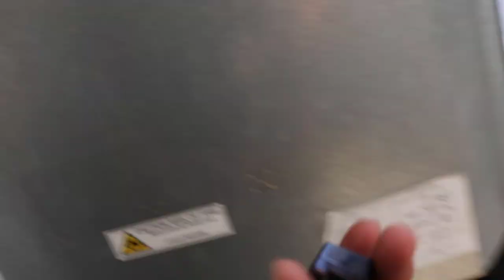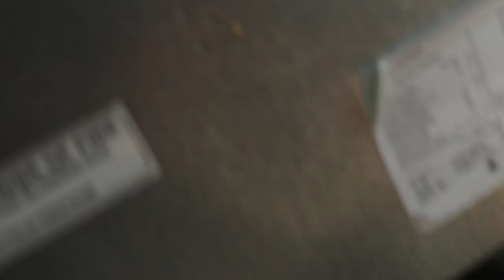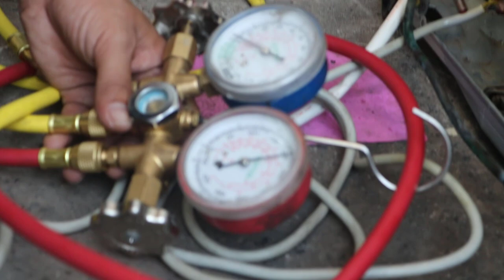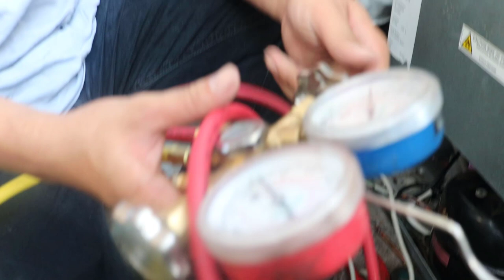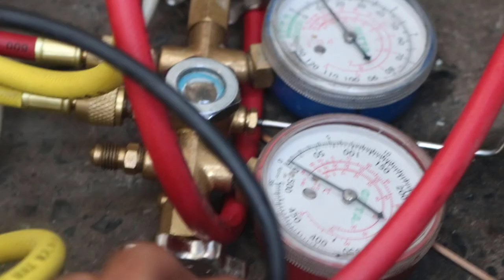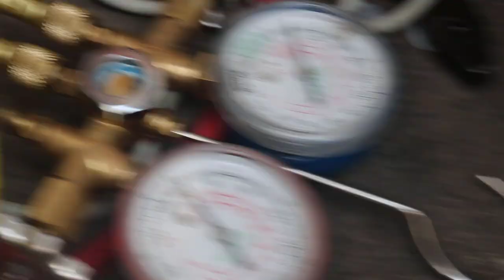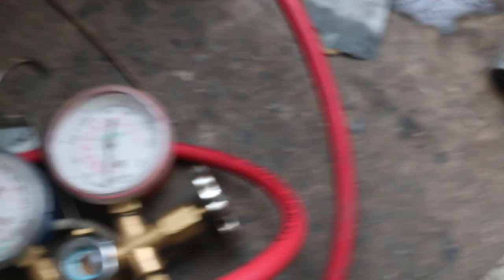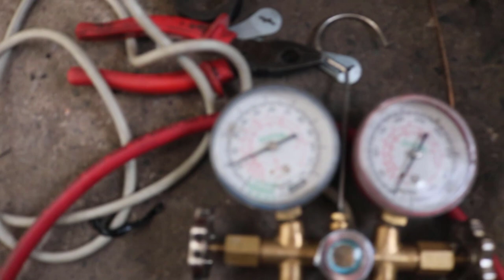thay máy nén tủ lạnh (replacing the refrigerator compressor) (sửa tủ lạnh thủ đức)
| Kênh chia sẻ kiến thức online miễn phí và nhưng clip gây cười
Tác giả là Gdthienancompany là người chia sẻ các khóa học về điện-điện lạnh, đã giúp rất nhiều người học nghề youtube thành công và đạt được kết quả cực kỳ tốt từ kiến thức học online (Study Online).
Đặc Biệt mọi thứ bạn có thể Học Từ Xa trên mạn (Distance Learning).
Bạn có thể đăng ký khóa học miễn phí tại đây